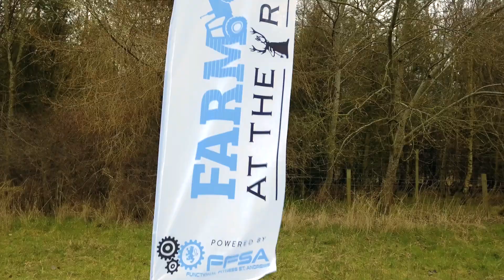Farmfit at The Rhynd - teaser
On a glorious Sunday morning in early March, we filmed this trailer video for FarmFit at The Rhynd. Fife's only farm-inspired outdoor fitness program!